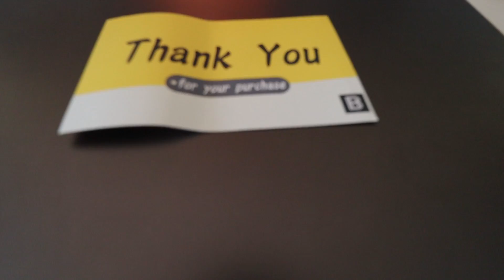PUNIM BATERIJU TELEFONA POD VODOM *uspelo*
Drugi kanal: @GoldyLive
Kamera koju koristim za klipove : Canon EOS M50
Hvala na gledanju !